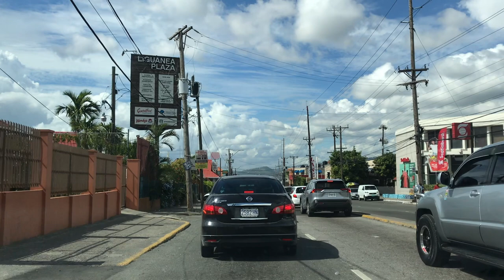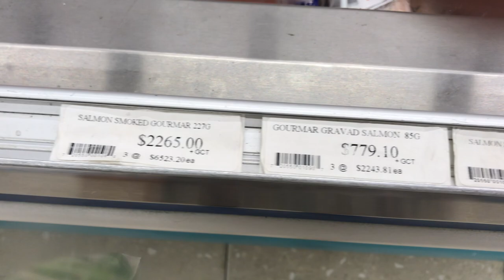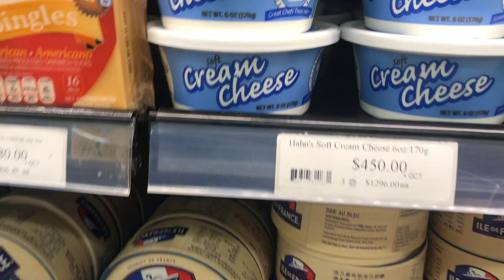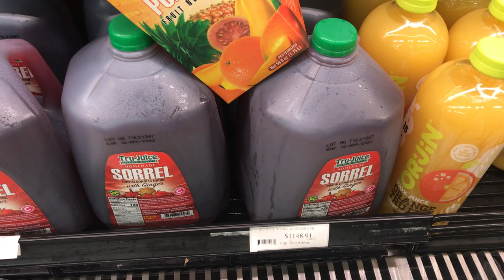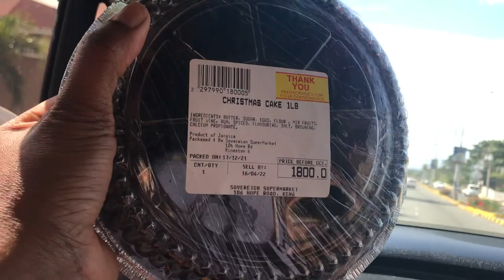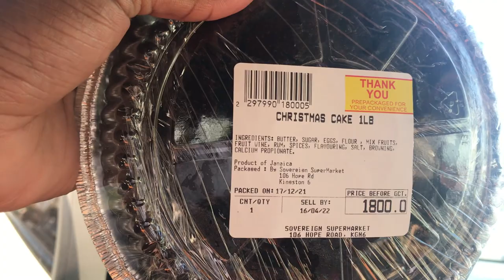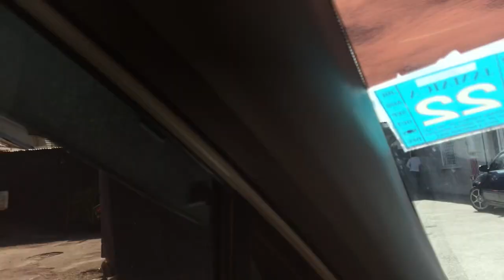A QUICK STOP IN KINGSTON JAMAICA - VLOGMAS DAY 23 KINGSTON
VLOGMAS DAY 23 - We make a quick stop in Kingston today.